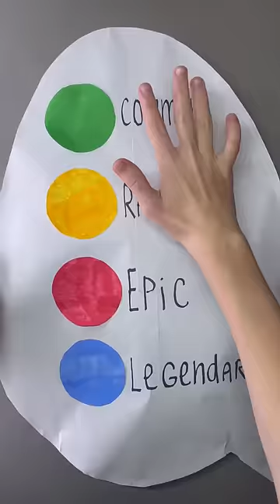Kinder Joy Blind Bag!#3